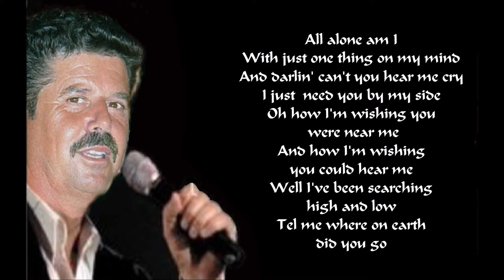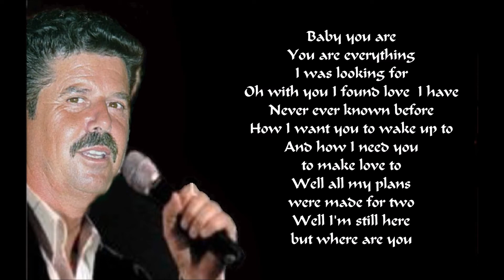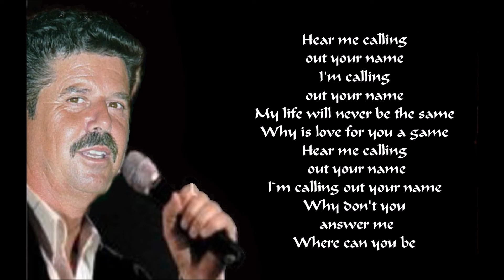Christ Fablian - Calling out your Naam (With Songtekst)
Christ Fablian - Calling out your Naam
(With Songtekst)